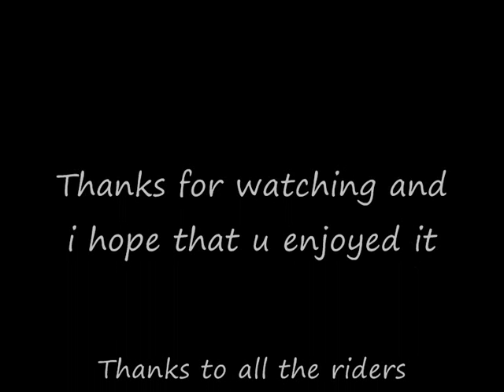start of summer 2008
a small video of the first few weeks prior to the start of the long summer holiday. It includes some of our first attempts at raceing a few tricks oh and a few funny clips in the sand .Mainly filmed at bawsey but with a few from seven sisters and snettisham(ken hill wood)